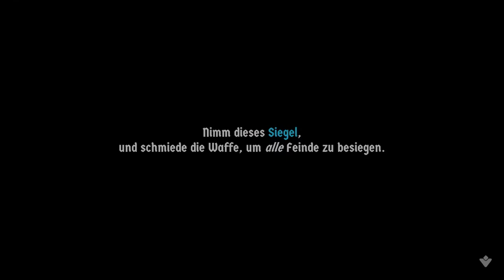Keine Chance gegen Löwener ♡ #03 🐾 Let's Play Cat Quest 2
Noch haben wir keine Chance gegen Löwener, er ist einfach zu mächtig und wir schaffen es nicht einmal einen Kratzer in seiner Rüstung zu hinterlassen... Doch es besteht Hoffnung! Eine ganz besondere Waffe kann es schaffen ihn zu besiegen! Wir müssen nur noch jemanden finden, der sie schmieden könnte~